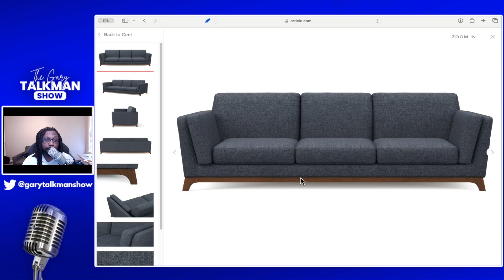The Couch 2024 for President? | TalkBytes #76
On this episode of TalkBytes we discuss:
The Couch 2024 for President?

Apple and Google Podcast: Gary Talkman Show